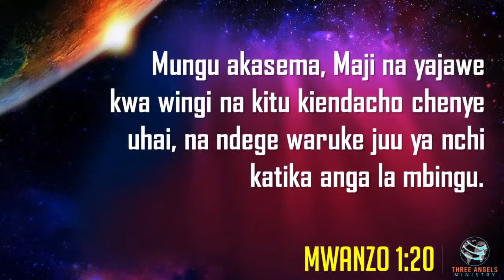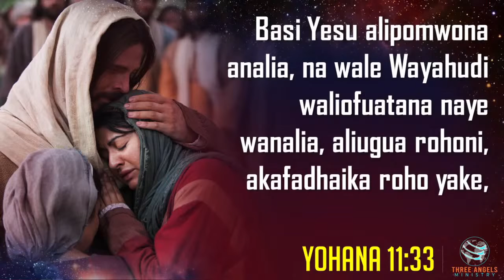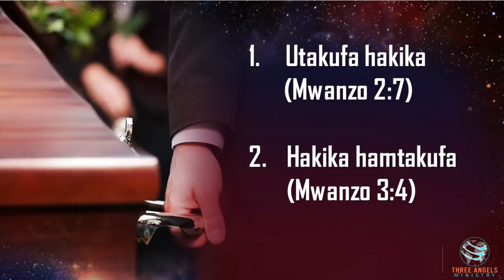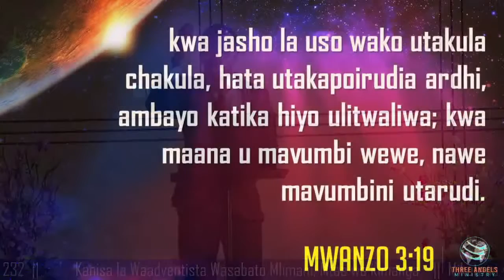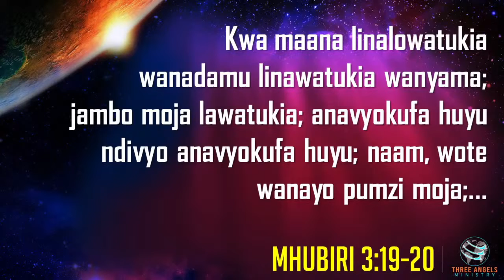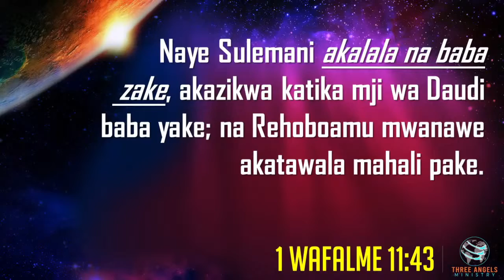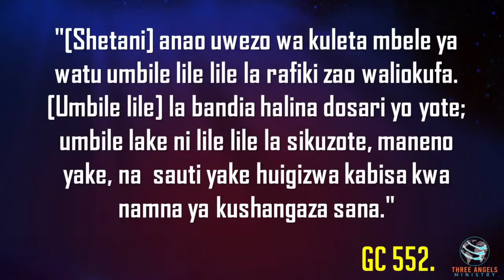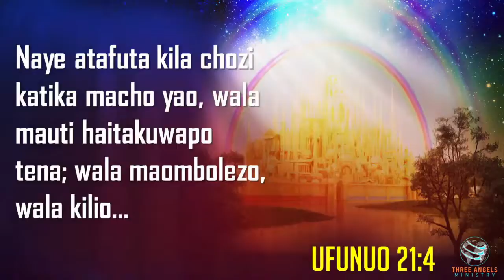12. NINI KINATOKEA MTU ANAPOKUFA?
KARIBU UBARIKIWE